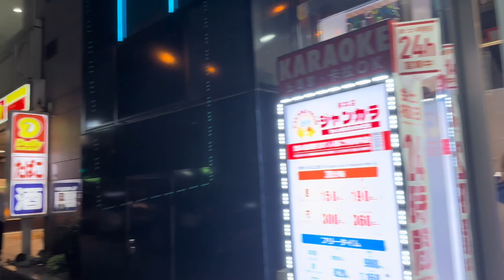Walk around in nagoya street @ night.|| Japan walk.|| lucky bobot vlogs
Hello guys,, I just wanna share my experience while walking around nagoya street at night.